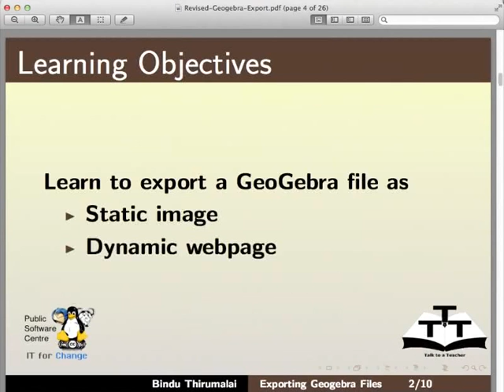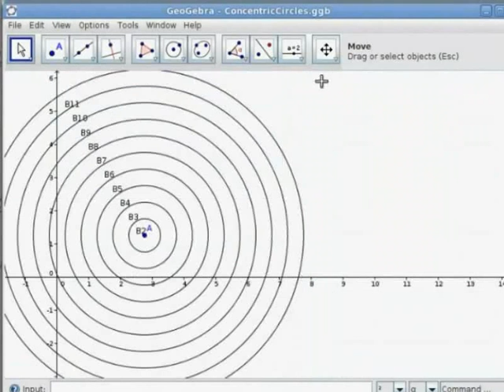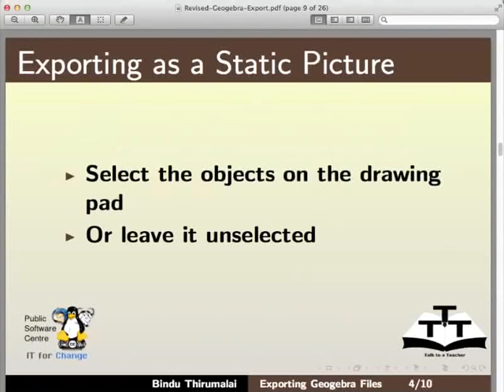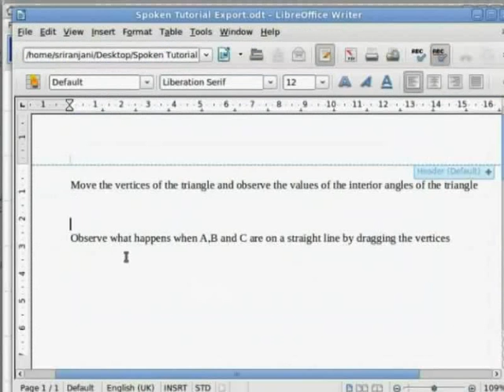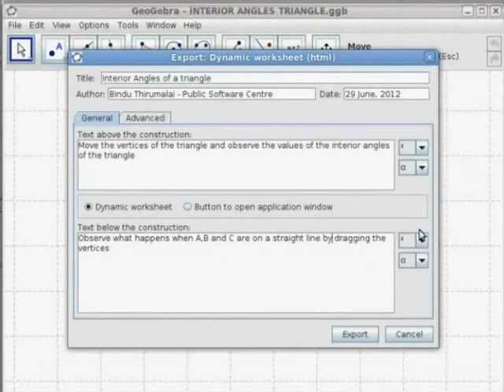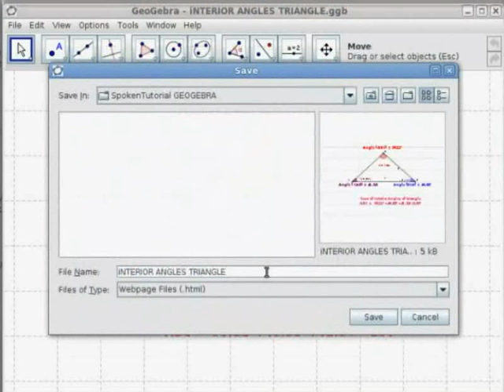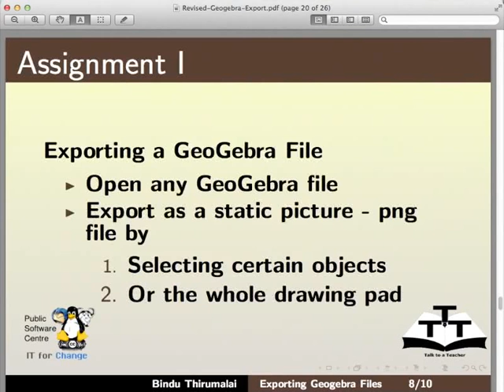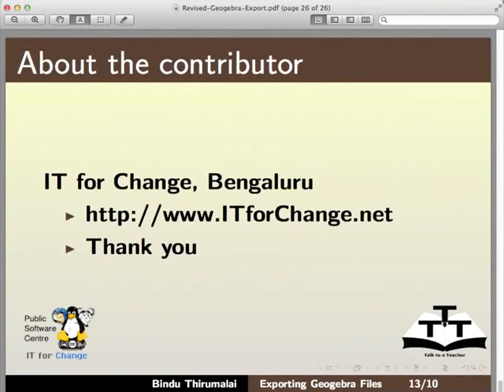Exporting GeoGebra Files - Nepali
जियोजेब्रा एक्सपोर्ट गर्न
 * जियोजेब्रालाई डाइनामिक वेबपेजको रुपमा देखाउन फायरफक्स सेट गर्न
* ड्रइंग प्याड टूल चित्रहरु एउटा स्ट्याटिक चित्रको टूलमा एक्सपोर्ट गर्न
* जियोजेब्रा फाइल एउटा HTML वेबपेजको रुपमा एक्सपोर्ट गर्न